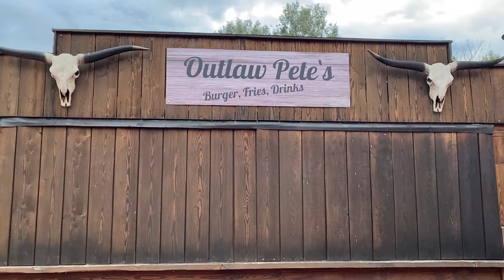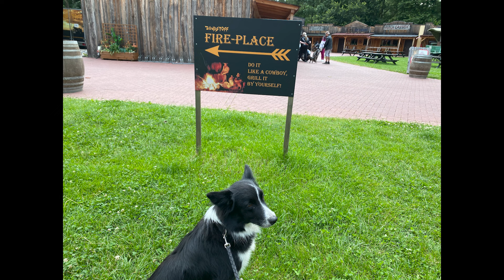Pferd Queenie beim Hengst & Westernstadt Zündstoff City: Keilerei & Gequietsche | Motel am Edersee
IBAN: DE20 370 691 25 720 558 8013
BIC: GENODED1RKO
Verwendungszweck: Schenkung / Unterstützung
oder du wirst Kanalmitglied und erhälst exklusive Vorteile ((Videos mit Klick auf Community)):
Es handelt sich um einen kommerziellen Kanal, in dem Eigenwerbung erscheint.

▬ Social Media ▬▬▬▬▬▬▬▬▬▬▬▬▬▬▬

▬ Unser Equipment ▬▬▬▬▬▬▬▬▬▬▬▬▬
Handyfilmaufnahmen mit iPhone